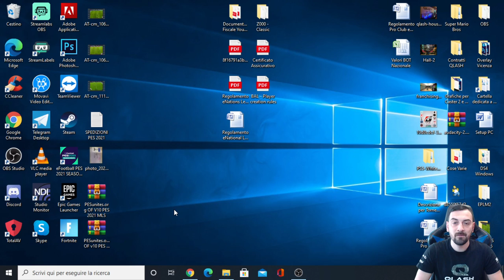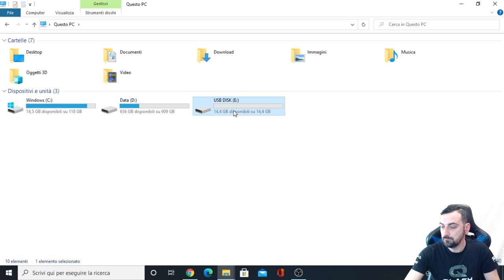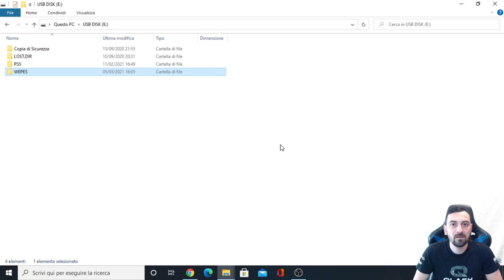V10 PES 2021 | Option File V10 | MLS + League MX + J1 League + Bundesliga | Compatibile DLC 6.0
Option File V10 | MLS + League MX + J1 League + Bundesliga | Compatibile DLC 6.0 (PS4 - PS5 e PC)

Contenuti DEFINITIVE EDITION (V10):
Per il 100% del lavoro sui giocatori si ringraziano @Mirkvus_1981 e @Davide81. Da soli, hanno editato OGNI squadra e OGNI giocatore che trovate nel FO.

[NUOVI CONTENUTI]
IL GIOCO è COMPLETO AL 100%, compatibile con l'ultimo DLC!
Live Update delle squadre aggiornati al 22/04
Inserite le nuove divise di Napoli (sostituisce kit Maradona), BVB, PSG, Inter, Palmeiras, Herta Berlino, Friburgo. Crediti per le divise a lobosemillas e hyChlorine
Inserito Hamsik nel Goteborg, aggiunto Neuhaus nel Monchengladbach ed Aldair nelle leggende

[I CONTENUTI DELLE PRECEDENTI VERSIONI]
Divise, stemmi, sponsor, nomi stadi e rivalità per tutte le squadre della Prima e Seconda divisione inglese, della Serie A e della Serie B, della Prima e Seconda Divisone Spagnola. Crediti per le divise a @tikkio90vr, lobosemillas, PESHUB, CAL
Il campionato tedesco 2020/2021, con il calciomercato aggiornato al 100%. Crediti a lobosemillas per le divise, PESGalaxy per volti e sponsor
Il campionato giapponese, completo al 100%. Crediti a JPESEdit per divise, stemmi e i giocatori
Il campionato americano, completo al 100%. Crediti a PESHUB/Jordan + lobosemillas per le divise di MLS
Volti per quasi TUTTI i giocatori della Serie A. Crediti a @Fenomeno (pesfacemakerpro)
La LIGA MX, completa al 100%. Crediti a chanoval2000, penchogalleta per divise
Inserite 21 squadre nelle Altre Europa. Crediti a lobosemillas e @AntoG_25 per le divise
Inserite 21 squadre nelle Altre Americane. Crediti a lobosemillas per le divise.
Aggiunte Ferencvaros, Salisburgo, Cluj, Reijka per completare le competizioni europee. Crediti a @AntoG_25 per le divise
Inserite Pohang Steelers, Melbourne City, Al Jazira, AL Rayyan & Al Ittihad Jeddah per completare le altre asiatiche. Crediti a lobosemillas, rockonbaPES per le divise
Le divise, i nomi originali dei giocatori e degli allenatori, e gli stadi per TUTTE le squadre nazionali. Crediti a AerialEdson, Angeltorero e lobosemillas per le divise
Divise, nomi giocatori e volti per Palmeiras e CD Nacional. Crediti a @AntoG_25 e lobosemillas per le divise, a ThiagoPesEditor per i volti
Le leggende nelle modalità offline, crediti a juniormantis, e a lobosemillas per le divise
Loghi e impostazioni per tutte le competizioni del gioco, sia di club che nazionali
Inserite le impostazioni degli stadi per Ligue 1, Ligue 2, Scozia, Eredivisie, Svezia, Portogallo, Svizzera, Danimarca, Russia, Super Lig. Crediti a @MoraxOT
Modificato il Pleasure Horn, vedi quarto messaggio di questo thread
Nuove leggende (con volto non Konami) tra cui Ronaldo, Zidane, Kaka, Nesta, Cannavaro, Thuram, Roberto Baggio. Per i volti crediti a aliheidari2520, @maquiavelo40, Joel7Faces e Luis FCH
Inseriti nuovi volti per tutte le partecipanti alla Champions League, crediti a kitfisto

Per sistemare la Bundesliga:
Andate in Modalità Modifica - Struttura competizione - Numero di partecipanti - Bundesliga - 18
Tornate in struttura competizione, bundesliga, e spostate Ferencvarosi, Kriedbach, Lengerblitz, RB Salzburg, con Bayern Munchen, Bayer Levekusen, RB Leipzig e Schalke 04, che si trovano in Altre Europa. Per fare questo vi basta premere X sulle squadre da scambiare, premendo R1/L1 per passare da Bundesliga a Altre Europa e viceversa
Per sistemare la J1 League:
Andate in Modalità Modifica - Struttura competizione - Numero di partecipanti - J1 League - 18
Tornate in struttura competizione, Asia, J1 League e spostate Pohang Steelers e Melbourne City in Altre asia al posto di Al Rayyan e Sagan Tosu. Per fare questo vi basta premere X sulle squadre da scambiare, premendo R1/L1 per passare da J1 League a Altre asia e viceversa
Adesso dalla J1 League dovete spostare
Al Rayyan in AFC Champions League al posto di F.C. TOKYO
Al Ittihad in AFC Champions League al posto di Vissel Kobe
Al Jazira in AFC Champions League al posto di Yokohama F. Marinos.

Crediti:
Il team di editer di PESunites.org: @Mirkvus_1981 @Davide81 Cal, PES Hub, Lobosemillas, PESoccerPeru, Nivardo, PESGalaxy, JPESedit

Se vi fa piacere fate una donazione per supportarmi ;-)